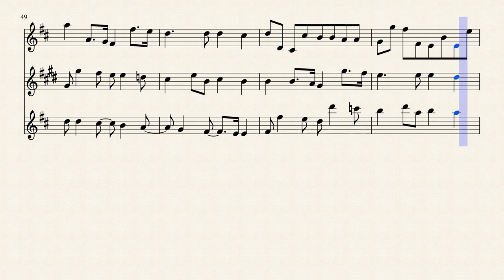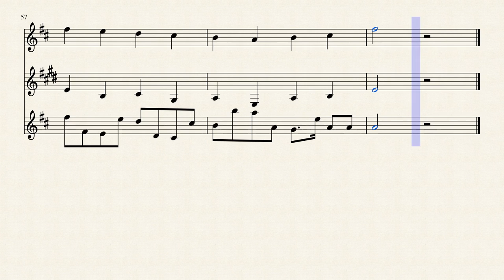Canon in D - Flauta, Clarinete e Violino